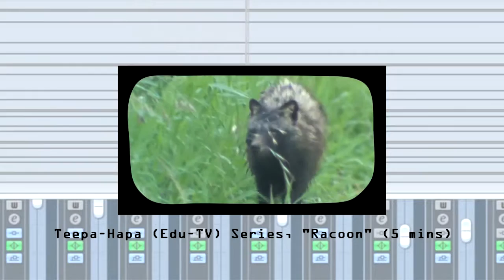Edu-TV Series - Racoon